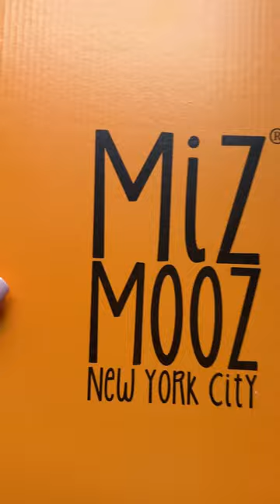💚 Letty Oxfords 💚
Letty shoe in Kiwi from  @mizmooz is a lace-up Derby for the perfect borrowed-from-the-boys look.

Not only do they look absolutely fabulous, but they’re handmade in Europe using high-quality, well-crafted leather.

Miz Mooz shoes are truly made with love, from the first sketches of a design to the finished product.

They are working in family-owned factories, and you can see the individual hand-burnishing and one-of-a-kind detailing in every pair, which assures each shoe will be as unique as the woman who wears it.

😍Thank you @vitalphotony for beautiful pictures 😍